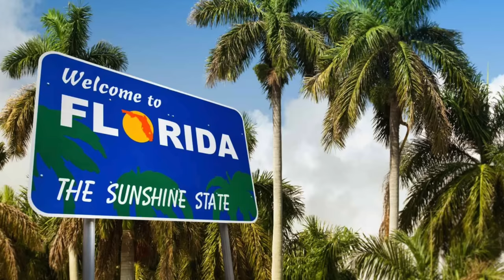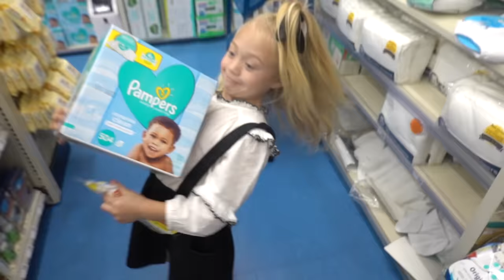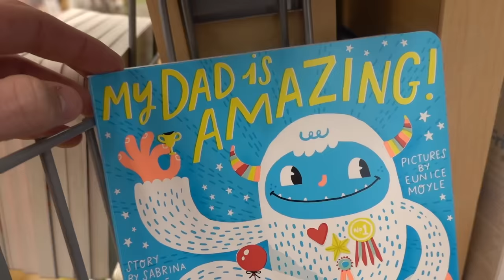We had to have a serious talk with Everleigh...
We've been wanting to talk with Ev about this for awhile.